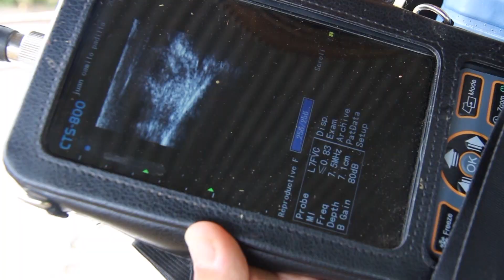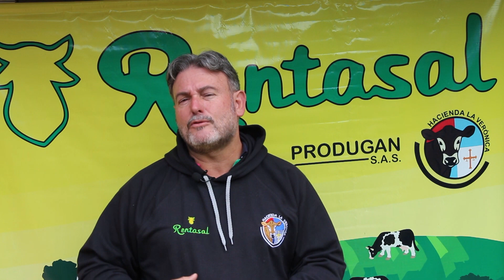3 RAZAS BOVINAS QUE NO CONOCIAS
TRES RAZAS PARA PRODUCIR CARNE QUE NO CONOCÍAS Y QUE EN ESTE VIDEO PODRÁS VER Y EVALUAR.. TRES ALTERNATIVAS PRODUCTIVAS MÁS PARA UTILIZAR EN LA CEBA..